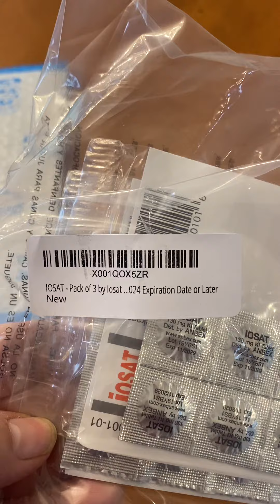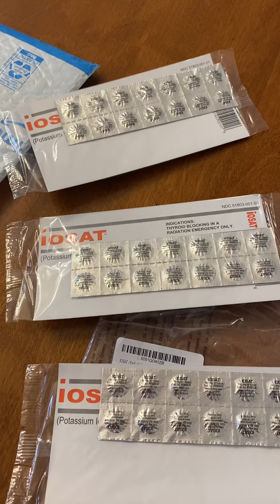Order Potassium Iodide Tablets now for Nuclear disaster preparedness.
When potassium iodide is ingested, it is taken up by the thyroid gland. In the proper dosage, and taken at the appropriate time, it will effectively saturate the thyroid gland in such a way that inhaled or ingested radioactive iodine‘s will not be accumulated in the thyroid gland. The risk of thyroid affects is reduced. For example Thyroid cancer.

For more information on Nuclear Disaster preparedness visit Ki4u.com.